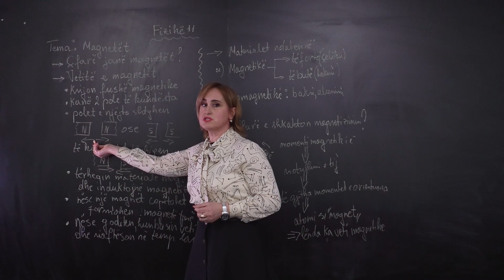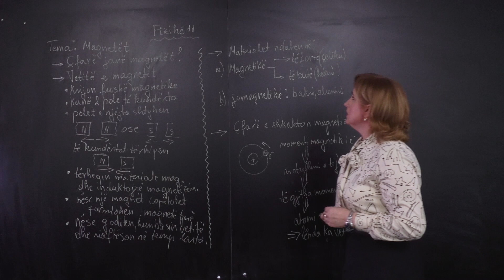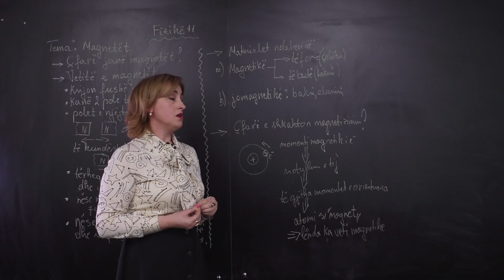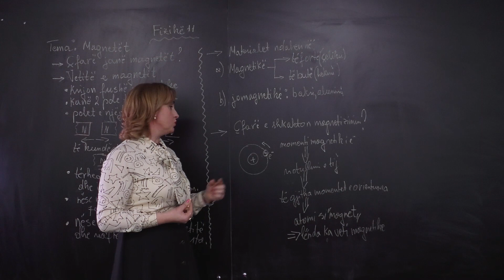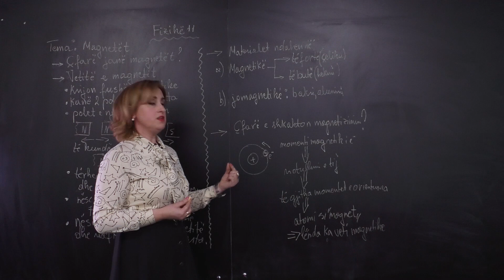Fizika 11 Magnetet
Valbona Mata